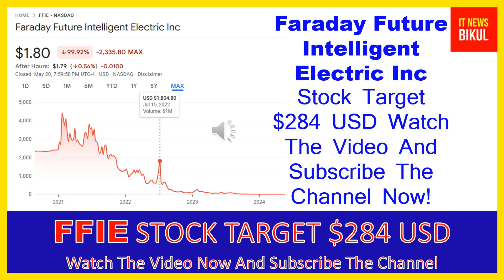FFIE Stock - Faraday Future Intelligent Electric Inc Stock Breaking News Today | FFIE Stock Target